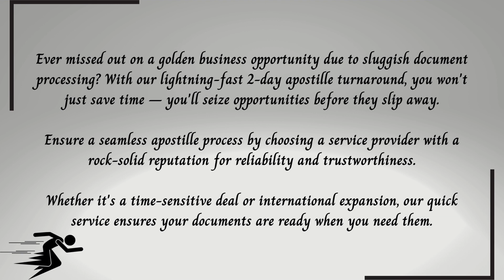Fast-Track Your Florida Business with Apostilles! Florida Apostille. Apostille near me Vero.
Florida Apostille. Apostille Florida. Apostille near me Vero.

Hey Florida Business Owners! Did you know that apostilling your corporate documents can be a game-changer for expanding your business globally? From annual reports to certificates of status to bank letters, we've got you covered!

If you need an Apostille Service provider in Vero Beach, FL near 32948, 32958, 32960, 32962, 32963, 32966, 32967, 32968, Look no further, we got you covered!

Document types for Apostille Service:

Covering: Fellsmere, Sebastian, Vero Beach...